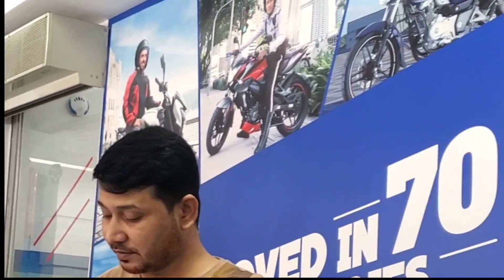How to buy a motor bike.একটি বাইক কেনার সময় কি কি বিষয় লখ্য করতে হয়। pulsar 150 sd. Bajaj Motor.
How to buy a motor bike.একটি বাইক কেনার সময় কি কি বিষয় লখ্য করতে হয়। pulsar 150.

আশা করি ভিডিও গুলো আপনাদের উপকারে আসবে, তাই অনুরোধ  করবো যারা আমার এই চেনেলটিকে এখনো সাবস্ক্রাইব করেননি তারা অচিরেই সাবস্ক্রাইব করে দিবেন, আর যারা সাবস্ক্রাইব করে ফেলেছেন তাদের প্রতি রইলো আমার অন্তরের গভির থেকে শ্রোদ্ধা ও ভালোবাসা
সকলেই ভালো থাকবেন সেই কামনা করে আজেকের মতো
আল্লাহ-হাফেজ